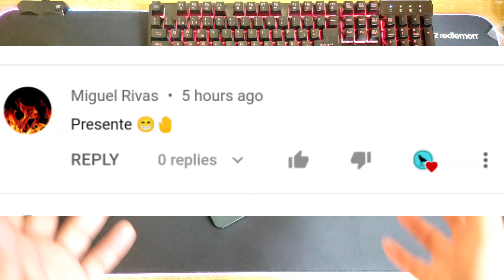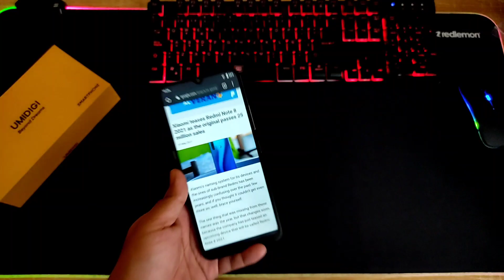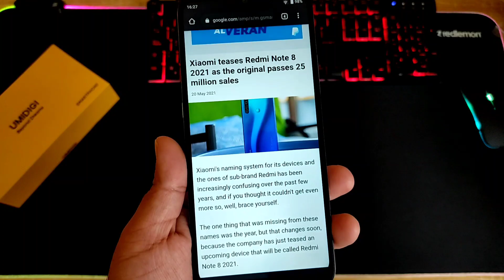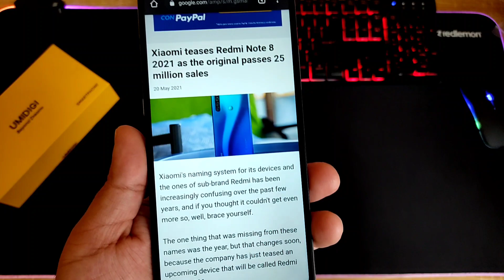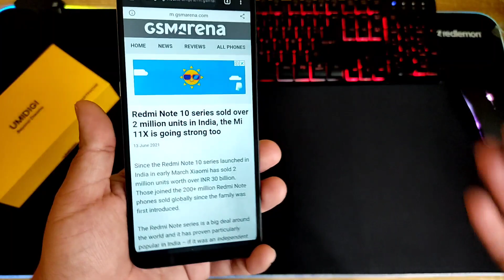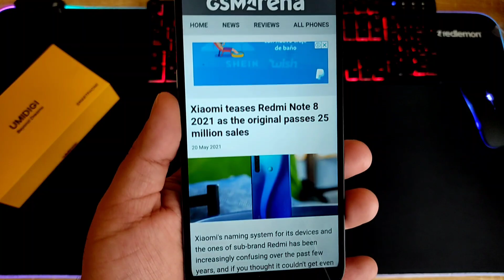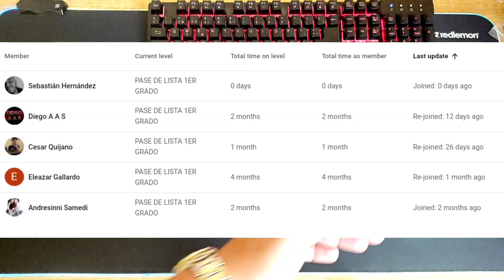😱 MIUI 12.5 PARA LOS EQUIPOS DE ANTES 😱 Y LOS NUEVOS?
Hoy te platicaré porque Miui 12.5 parece llegar primero a EQUIPOS de antes!